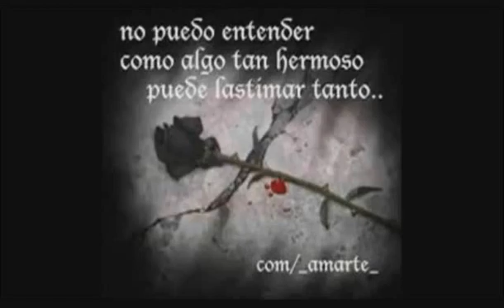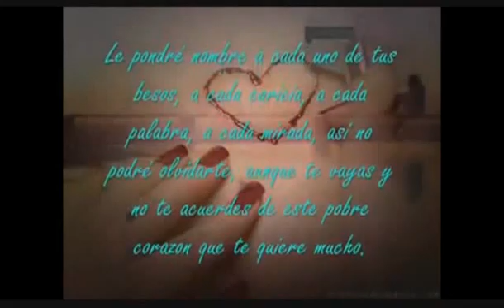LUIS MIGUEL - Hasta que me olvides!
Composicion de Juan Luis Guerra,...Intrepetacion por el mejor,.